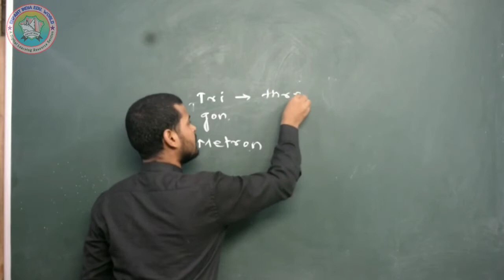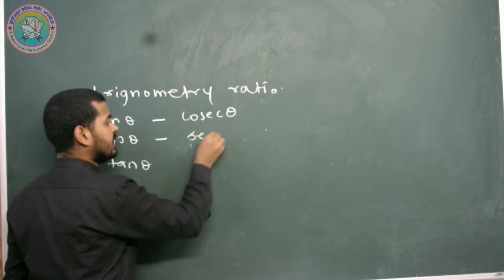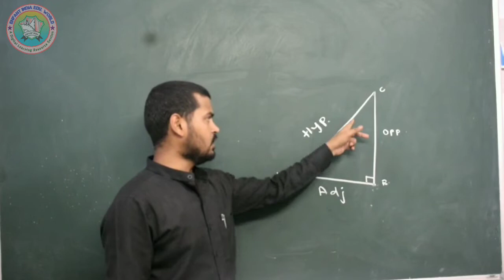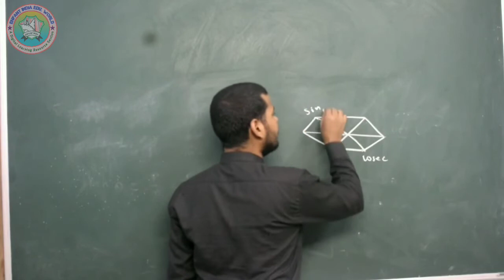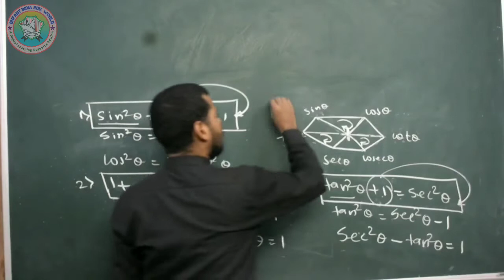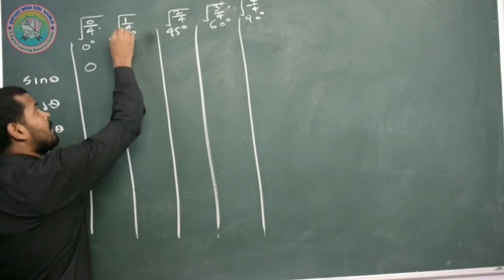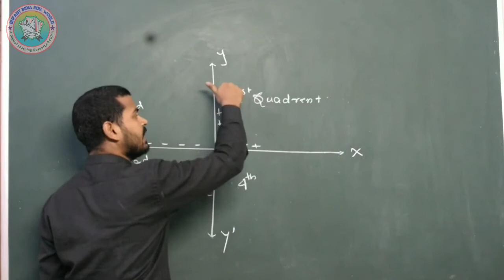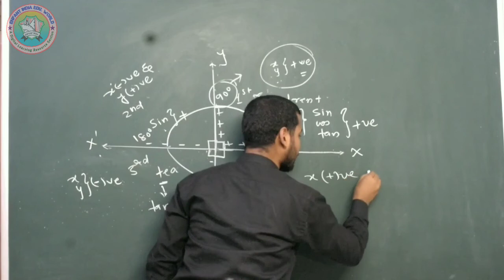Basics of Trigonometry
Enfant India